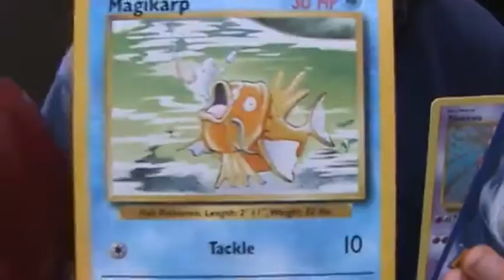Epic Green Thumbs: Magikarp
Magikarp.

Crazy Tape Films